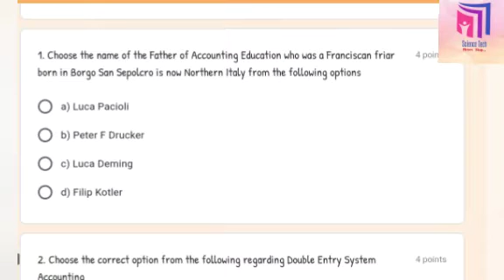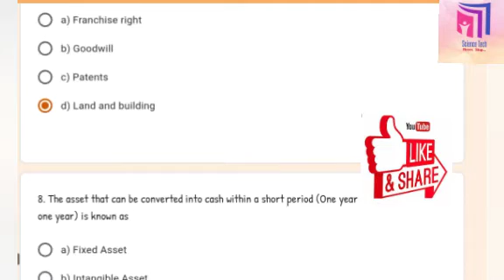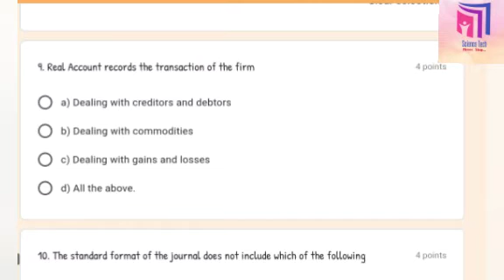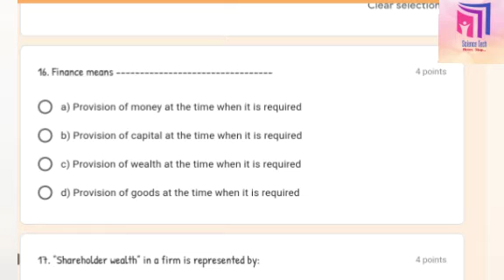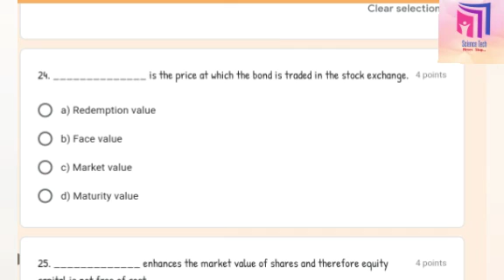Free Certificate Quiz Based On Accounting and Finance ll Free Certificate Quiz ll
Dear Viewer,

Accounting & Finance e-Quiz-2020

 For participating in the quiz competition click on the following link

     This initiative to create awareness and assess the knowledge of Accounting and Finance through the

 “Accounting & Finance e-Quiz - 2020”.

   All the participants scoring more than 50 % score will receive an e-Certificate.

Please circulate the Quiz link to your friends and students…

Thanking You

Desclaimer:

free Certificate quiz with answer,

free Certificate Quiz in 2 minutes

free Certificate quiz in 5 minutes

Free quiz with certificate for school student,

Free online quiz with certificate On COVID
 19 Awareness,

Free Certificate quiz competition for Engineering student,

Online Quiz Competition with certificate,

Online Quiz with Certificate for all,

Free Certificate quiz competition based on environmental science,

Free Certificate quiz competition based on yoga day,

Free Certificate quiz competition based on blood day,

National level online quiz competition 2020,
National level online GK KNOWLEDGE quiz competition,

Free government Certificate quiz competition,

Free government e quiz competition,
government Certificate quiz ,

Free webinar with certificate for Engineer,

Free webinar with E Certificate 2020,

 Two day workshop,